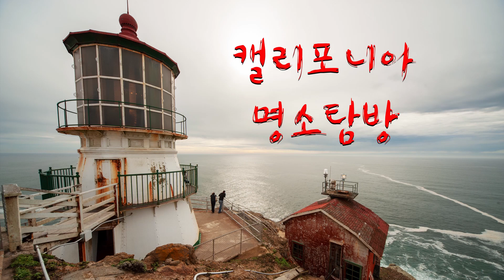[카메라 동서남북] Heart Rock - 하트바위